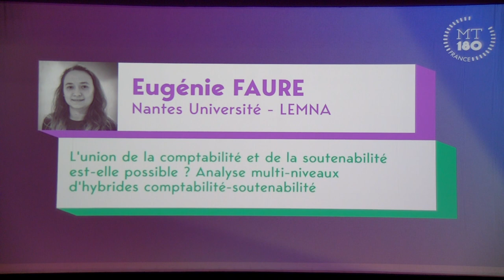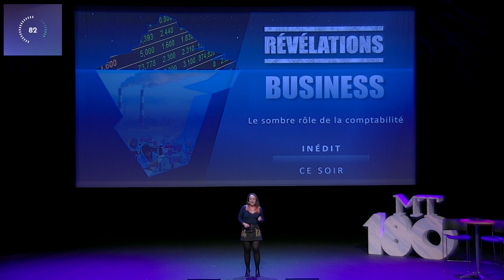Eugénie FAURE - Finale MT180 des Pays de la Loire | 2024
La thèse en 180 secondes d'Eugénie Faure, doctorante à Nantes Université ; LEMNA (Laboratoire d'Économie et de Management Nantes-Atlantique) :
"L'union de la comptabilité et de la soutenabilité est-elle possible ? Analyse multi-niveaux d'hybrides comptabilité-soutenabilité."